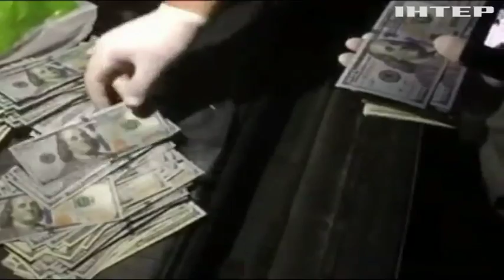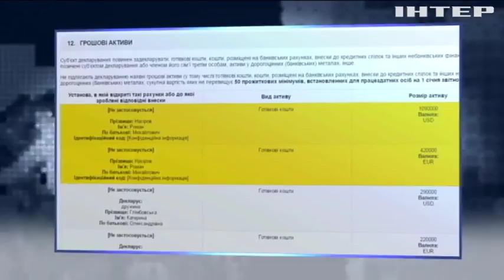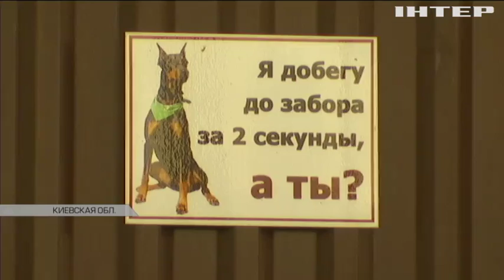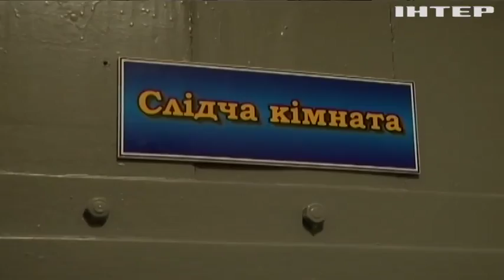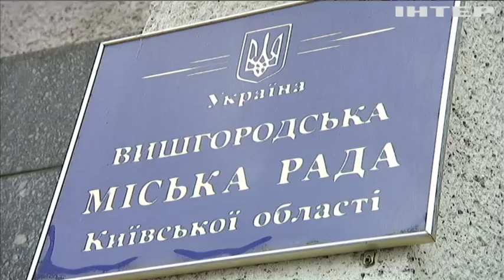Роман Насиров ждет суда в украинском Беверли Хилсе